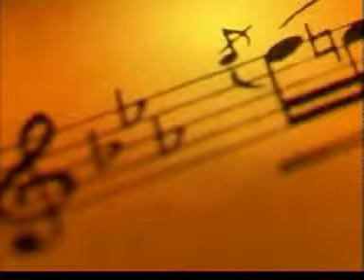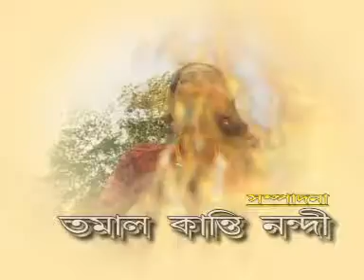sitar agni pariksha